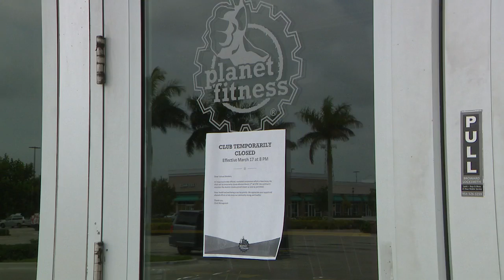Miami-Dade residents take advantage of reopened parks, marinas and golf courses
“We needed to get out of the house,” at least one resident said as the county allowed use of some public areas that had been closed during the coronavirus pandemic.